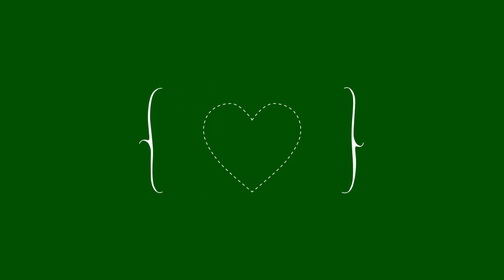New green screen wedding title effect